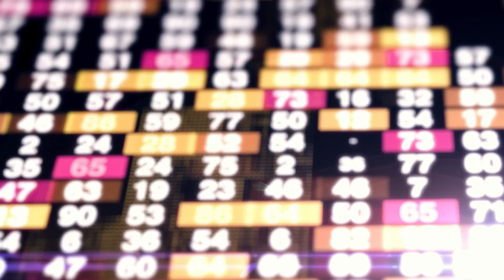La Minute Éco - Des cadeaux pour soutenir les entreprises locales